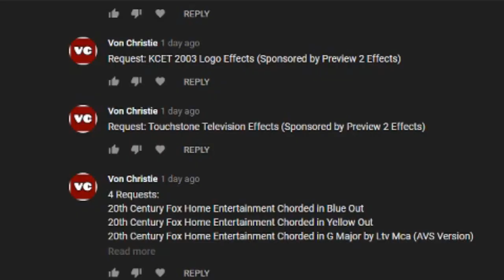Oh my gosh So many requests! Csupo